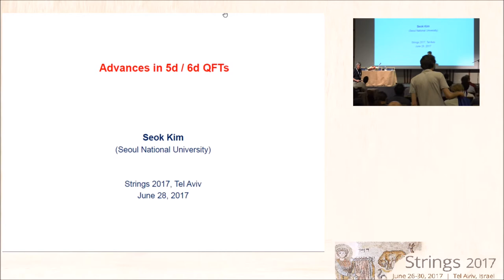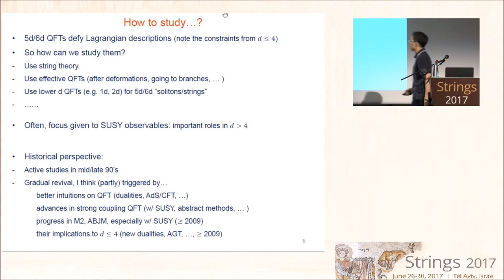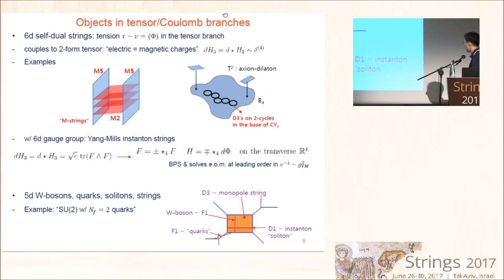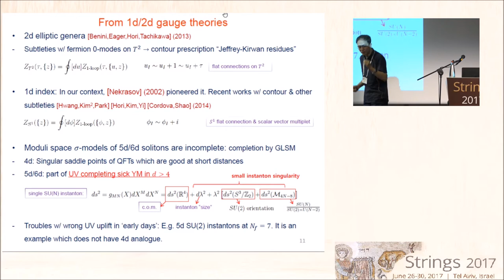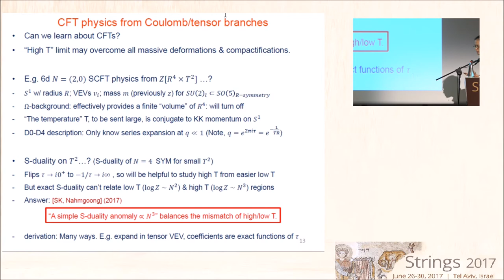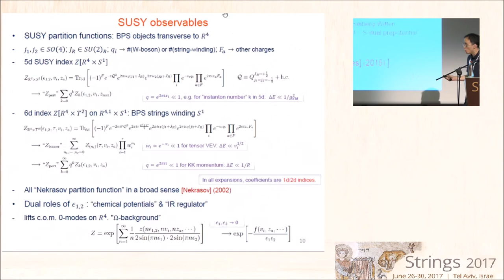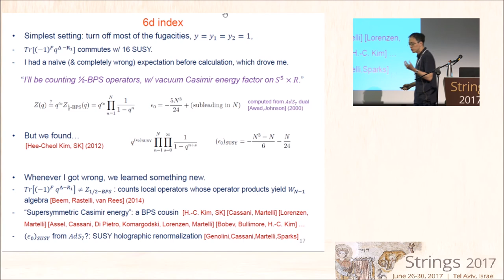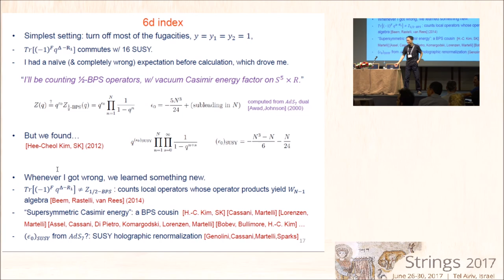1400 1500 Advances in 5d 6d QFTs Seok Kim